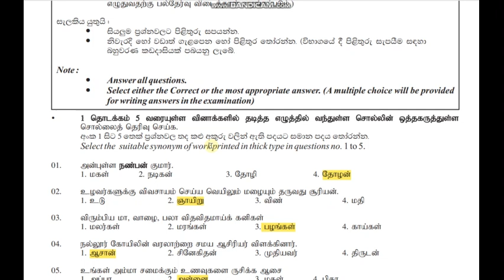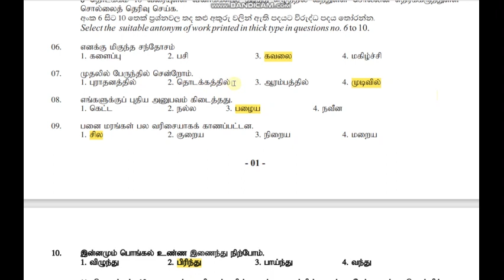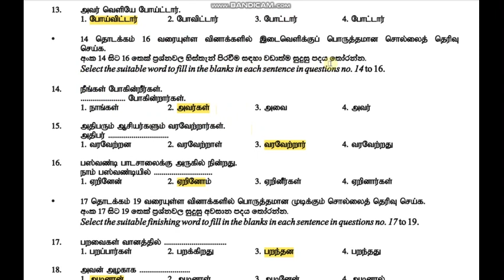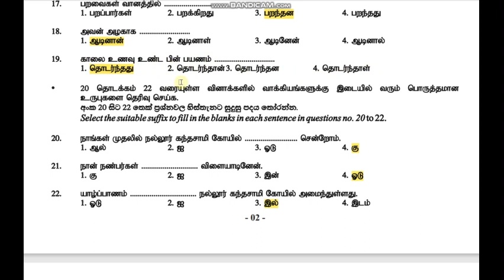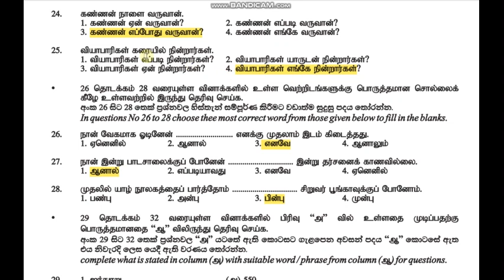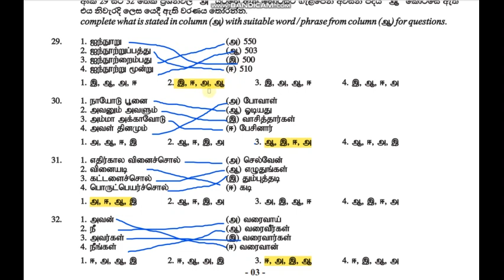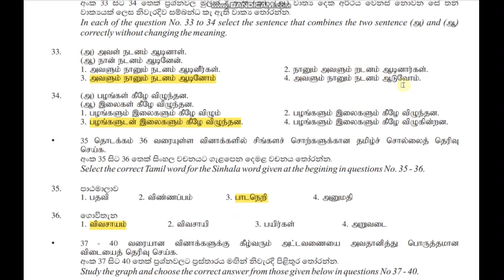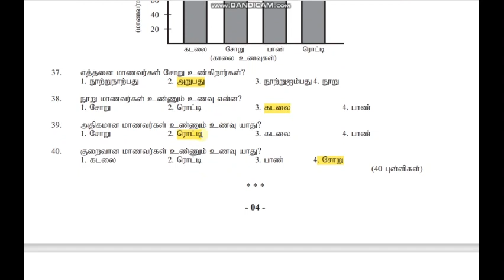Tamil past Paper(2018 ආදර්ශ ප්‍රශ්න පත්‍රය (පලමු වාරය)10 ශ්‍රේණිය (ව. ප )1 කොටස ANURASIRI MALWANE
"Sinhala Tamil dialogues"
"Tamil in Sinhala
"Sinhala tutorials"
"Tamil tutorials"
"spoken Tamil"
"spoken Sinhala"
"Tamil exams"
"2nd language Tamil"
"best Tamil teacher"

10 ශ්‍රේණිය ලින්ක් එක 10

8 ශ්‍රේණිය ලින්ක් එක 08

7 ශ්‍රේණිය ලින්ක් එක 07

6 ශ්‍රේණිය ලින්ක් එක 06